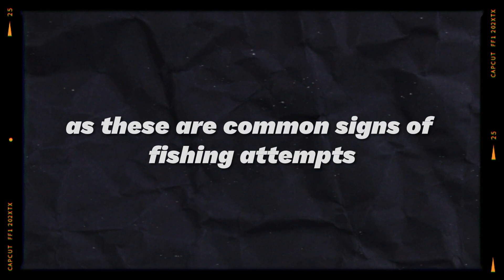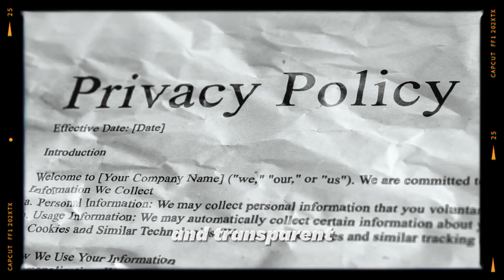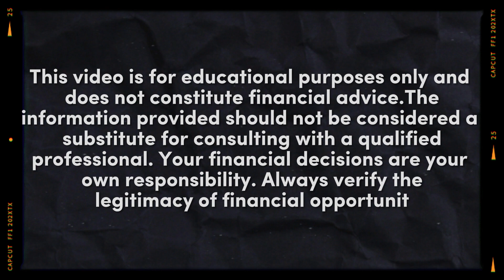Defend Your Money: How to Recognize and Avoid Financial Scams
Defending Your Finances: How to Recognize and Avoid Financial Scams

Welcome to our guide on navigating the perilous waters of financial scams and fraud. In this video, we arm you with the knowledge and tools needed to identify and steer clear of common financial scams, empowering you to protect your hard-earned money. Drawing insights from "The Little Book of Scams" by John Harrison, we shed light on the tactics used by scammers to exploit unsuspecting victims.

Financial scams come in many forms, from phishing emails to investment fraud, preying on emotions like fear and trust. By recognizing red flags and understanding the motives behind these scams, you can better defend yourself against deceitful schemes.